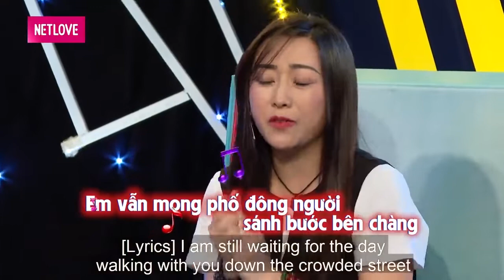Gái Một Con Trông MÒN CON MẮT Dắt Con Trai Đi Tìm Ba Khiến Trường Quay XÚC ĐỘNG